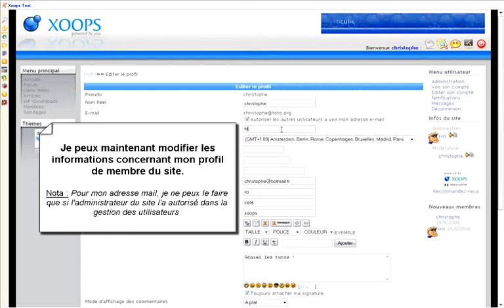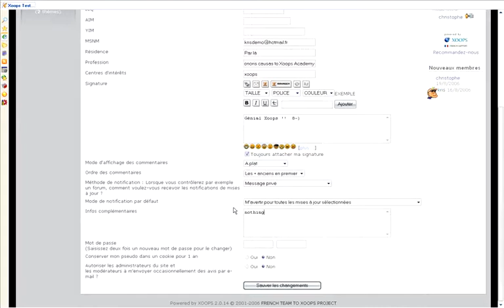Astuce Xoops : Modification du profil d'un utilisateur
Tutoriel sur la manipulation à réaliser pour modifier le profil d'un utilisateur sur un site web sous Xoops